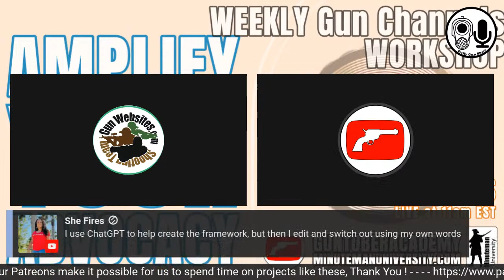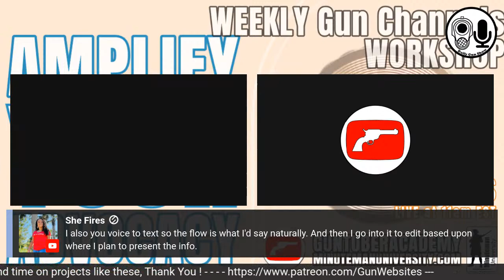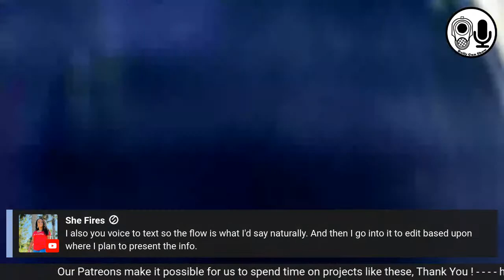Charting Your Course: a Skill Map for 2nd Amendment Content Creation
Mastering the Craft: Skill-building for 2nd Amendment Content Creation in 2023"

Description:

If you're passionate about the 2nd Amendment and looking to share your ideas through content creation, you've landed in the right place. In this comprehensive guide, we will unfold the essential skills you should master in a logical sequence to thrive as a 2nd Amendment-focused content creator in 2023.

This video will cover:

1️⃣ Understanding the 2nd Amendment: It all begins with a solid grasp of the subject matter. We'll provide resources for deepening your knowledge of the 2nd Amendment and its contemporary issues.

2️⃣ Research Skills: Learn how to keep up-to-date with current debates and emerging topics within the 2nd Amendment community, and how to research effectively for your content.

3️⃣ Content Planning: Develop your ability to brainstorm engaging topics, outline your content effectively, and create a consistent schedule.

4️⃣ Writing and Editing Skills: Discover key techniques for writing compelling narratives, as well as tips for self-editing and refining your work.

5️⃣ Video Production: For those interested in video content, we'll go over the basics of filming, editing, and optimizing your videos for platforms like YouTube.

6️⃣ SEO and Digital Marketing: Understand how to make your content discoverable and attractive to your target audience using SEO best practices and digital marketing strategies.

7️⃣ Audience Engagement: Learn how to build and nurture an active community around your content.

If you found this video helpful, please give it a thumbs up 👍 and share it with those who might find it valuable.

Time Stamps:
0:00 - Introduction
2:30 - Understanding the 2nd Amendment
8:10 - Research Skills
14:20 - Content Planning
20:00 - Writing and Editing Skills
27:00 - Video Production
35:00 - SEO and Digital Marketing
42:00 - Audience Engagement

Ready to make your voice heard? Let's get started!

Our Gear:

We take most of our photos with the Samsung - Galaxy A71

the Drone we used was a EXO X7 Ranger

Our Laptop is a Dell Inspiron 7588

The Wide Monitor that helps so much with editing is the Sceptre Curved 30" Monitor

A great Ring Light we use is the UBeesize Selfie Ring Light with Tripod

For events & Interviews we use 2 Pack Wireless Lavalier Microphones

We run a Xerox color laser printer